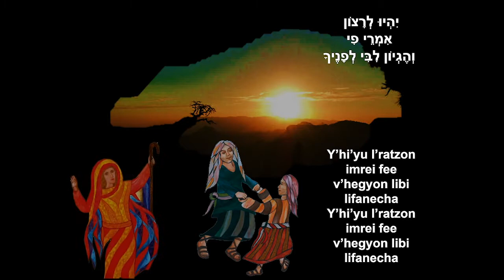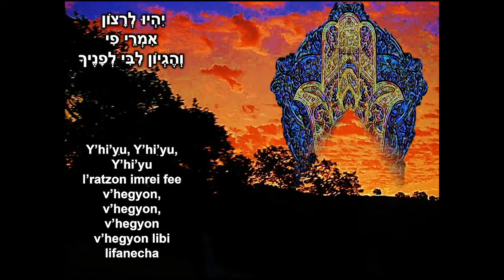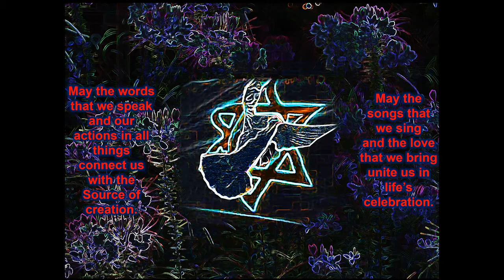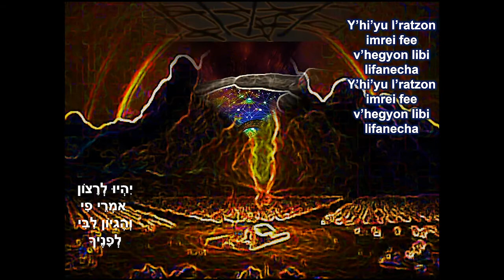#5 Y'hiyu L'ratzon PrayerSong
May the words that we speak, and our actions in all things, be acceptable to the Source of Creation!